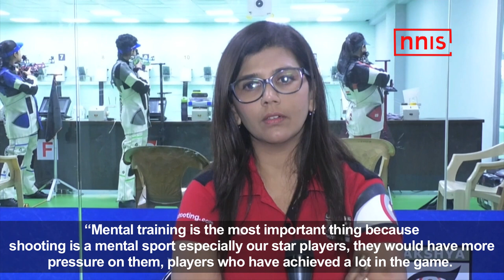SUMA SHIRUR WARNS SHOOTERS OF DISTRACTION DURING OLYMPICS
2002 Commonwealth Games gold medalist Suma Shirur has warned Olympic bound shooters of any distractions as the team goes into the Olympic mode.

India has bagged 15 Olympic quotas in shooting which is a reflection of the country’s rapid rise in the sport over the last one year.